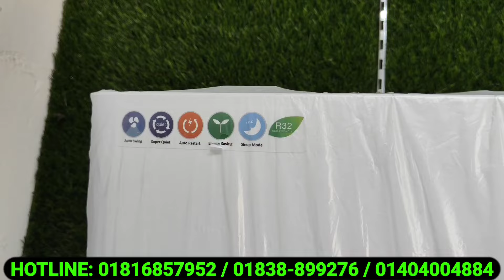Vision ac price in Bangladesh 2024 | Air Conditioner Price In BD 2024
শীতে মাত্র ৩৫ হাজার টাকায় AC কিনুন | AC Price In Bangladesh 2024 | Air Conditioner Price In BD 2024